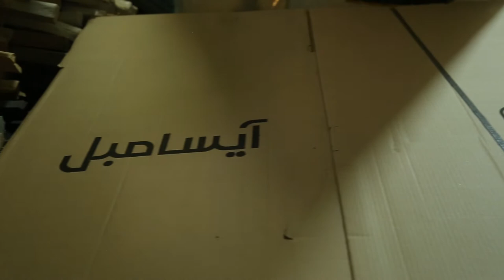Raw Material Warehouse | How Is a Sofa Being Manufactured?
In this series, I want to tell: "How is a sofa being manufactured?!"
From A to Z, from soup to nuts, everything about the furniture industry!